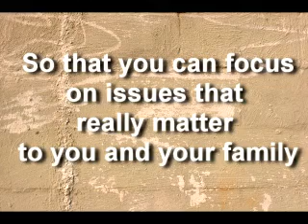Charlotte Home Buyer - Agent Becky